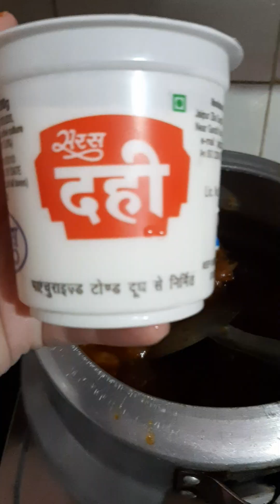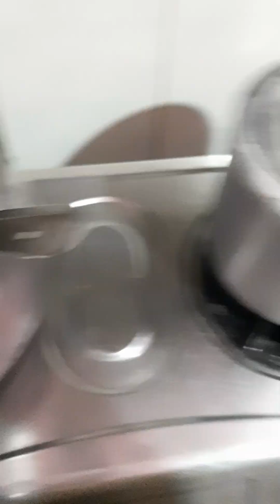Mattan korma#mattanrecipe#mattanchery#mattanrecipe#mattanlegpiece#mattan dinar# nonveg#bollywood